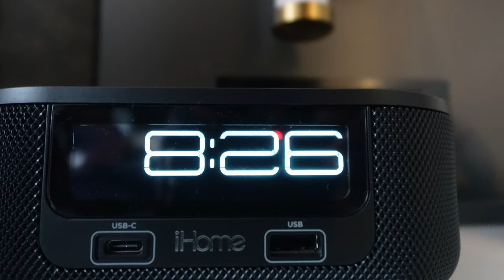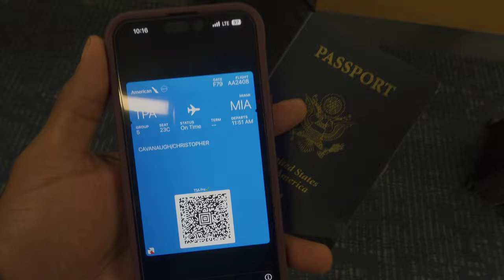Day in the life Vlog being a content creator for a Major Music Artist